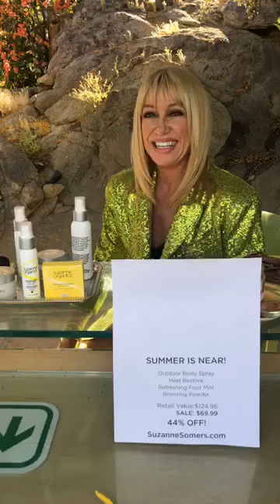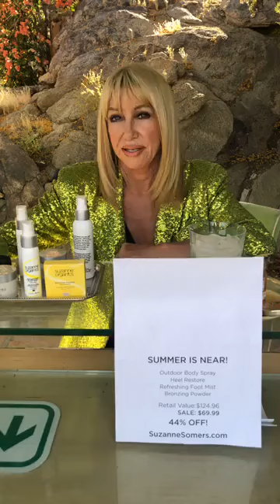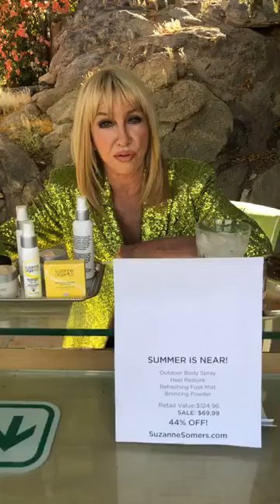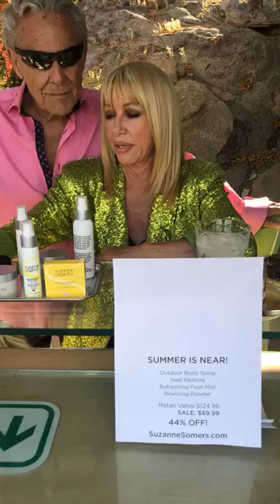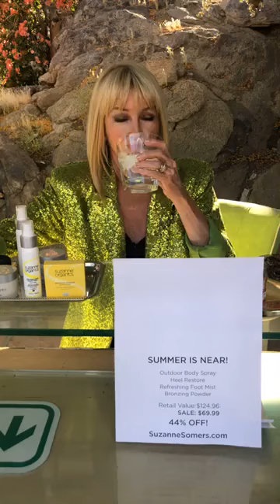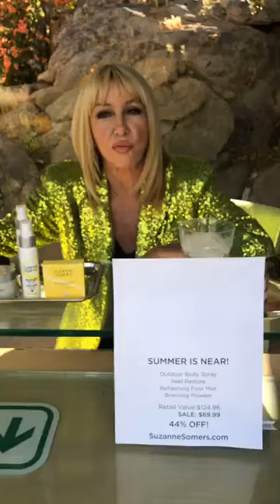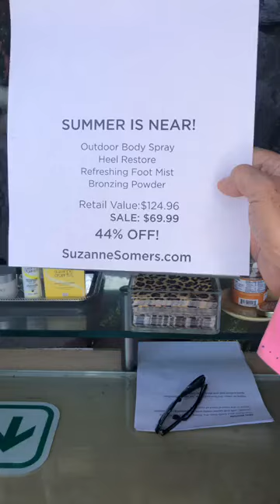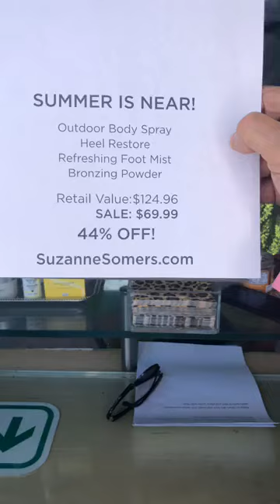Summer is Fast Approaching and We're Getting Ready For the Heat - Cocktail at Big Al's Bar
I will be cooling off over a cocktail at Big Al's Bar on my next! Hope you will join my virtual happy hour. It's the perfect way to close out the week!!